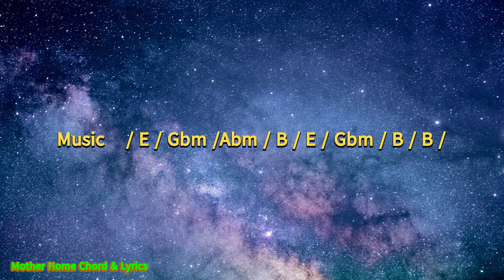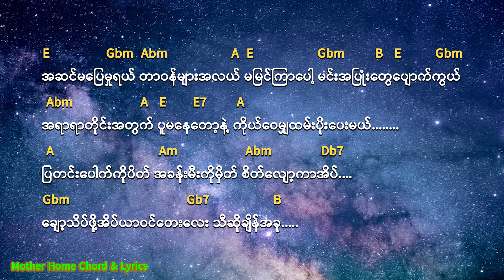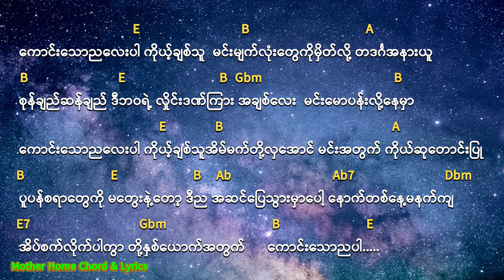အိပ်ယာဝင်တေး Chord & Lyrics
Song                    အိပ်ယာဝင်တေ
Vocalist               Idiots
Composer           Raymond